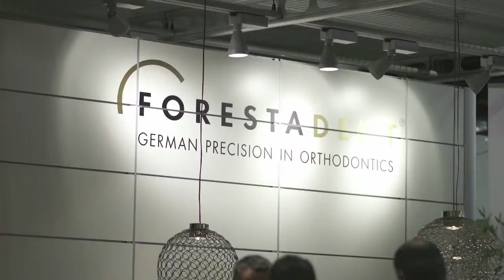FORESTADENT - IDS 2013 Köln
FORESTADENT präsentiert auf der IDS 2013 das kleinste Bracket der Welt. Das neue Micro Sprint Bracket.